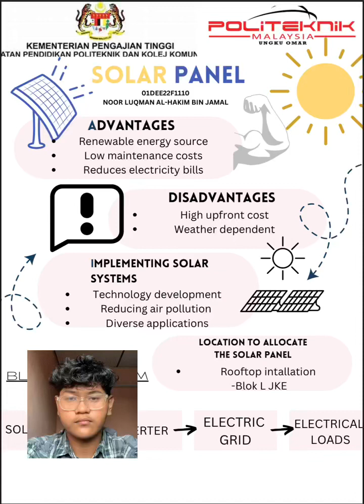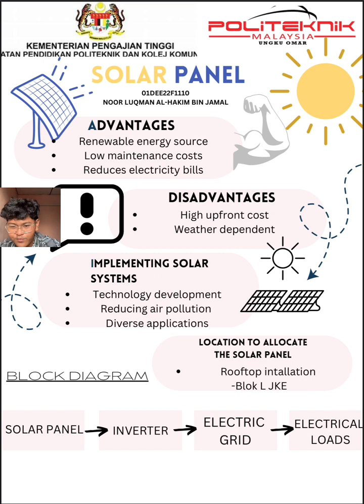SOLAR PANEL SYSTEM DET30053